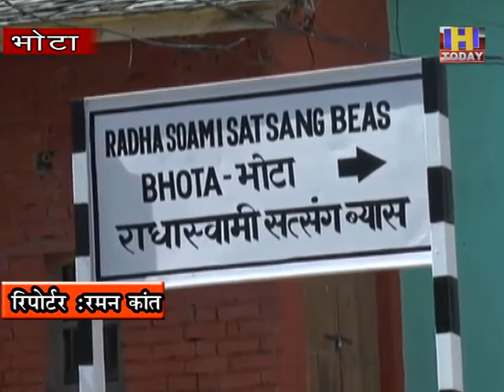20july 17चैरिटेबल अस्पताल में चल रहे कोविड अस्पताल को शिफट करने को विधायक ने मुख्यमंत्री पत्र भेजा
राधास्वामी चैरिटेबल अस्पताल में चल रहे कोविड अस्पताल को दूसरी जगह शिफट करने  व चैरिटेबल अस्पताल में आम जनता के लिए ओपीडी को दुबारा शुरू करने के लिए आम जनता के बाद अब बडसर के विधायक ने मुख्यमंत्री को पत्र भेजा है । विधायक इन्द्रदत्त लखनपाल ने कहा कि राधास्वामी चैरिटेबल अस्पताल गरीब जनता को निशुल्क इलाज की सुविधा मिलती थी लेकिन जब से इसें कोविड अस्पताल में तब्दील किया है लोगों को इससे महरूम रहना पड रहा है ।